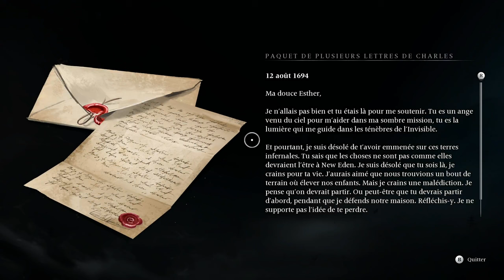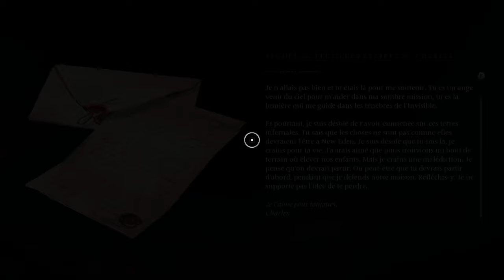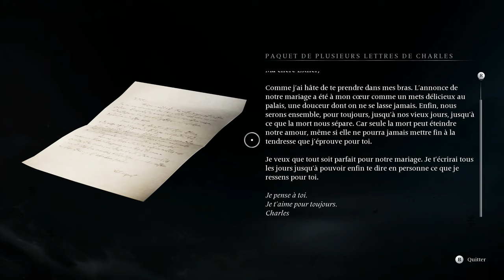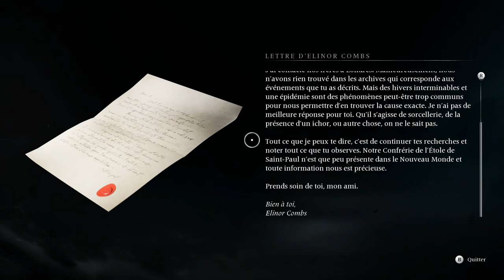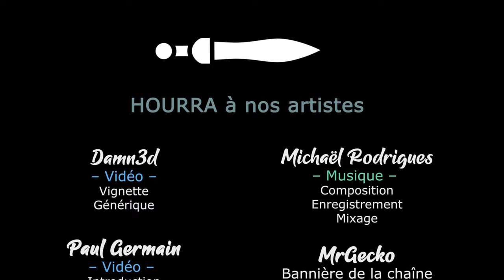BANISHERS GHOSTS OF NEW EDEN - Pour la Saint Valentin, un Action RPG romantique et mystérieux !